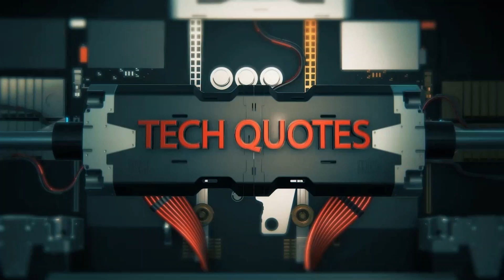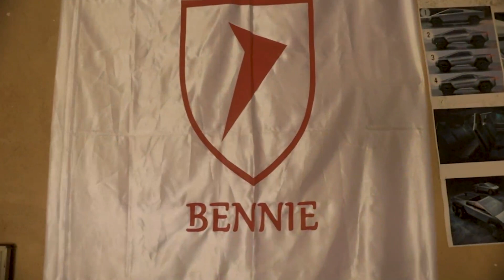ASPIRER ESPOLER: UNIJOS Students Build Sports Car